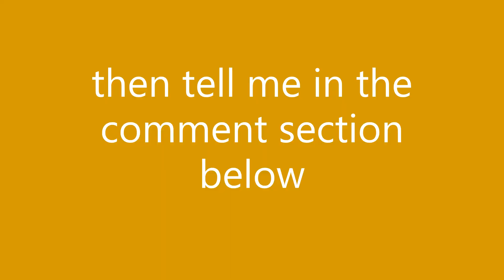EID MUBARAK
WISH YOU ALL A HAPPY EID